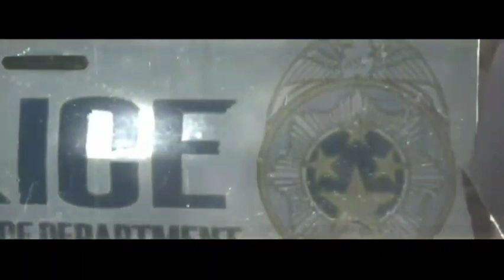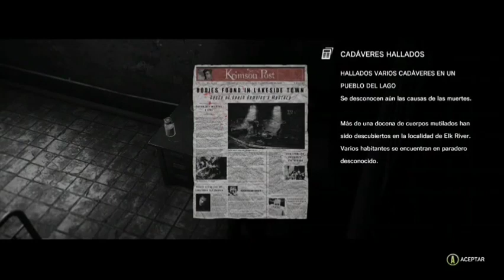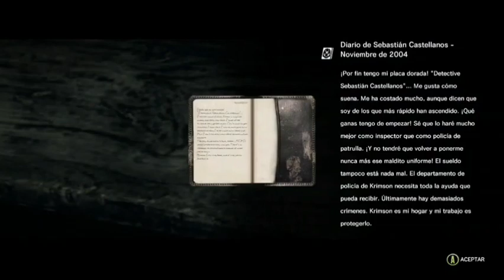The Evil Within Campaña Parte1